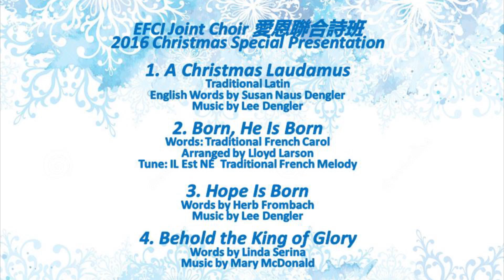A Christmas Laudamus - Special Program (w. Lyrics) (聖誕頌讚四曲)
2016 Christmas Special Music Program with 4 Songs, including "A Christmas Laudamus", "Born, He Is Born", "Hope Is Born", and "Behold the King of Glory", with lyrics, presented by EFCI Joint Choir at Christmas Worship Service,  Bible verse narration in Taiwanese and in English, 12/25/2016, 聖誕頌讚四曲，愛恩聯合詩班聖誕主日崇拜特別獻詩，台語及英語經文旁白、附英文歌詞字幕。